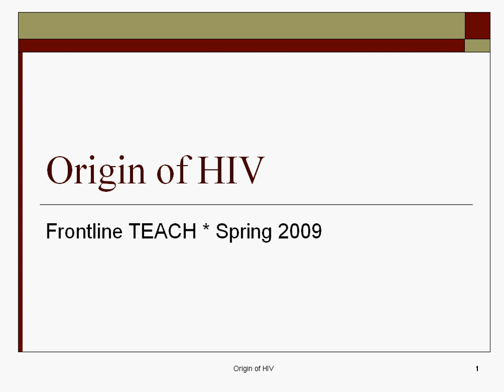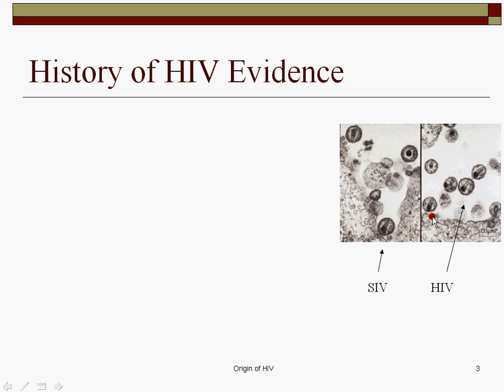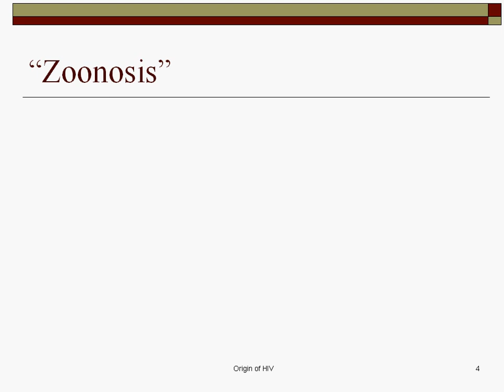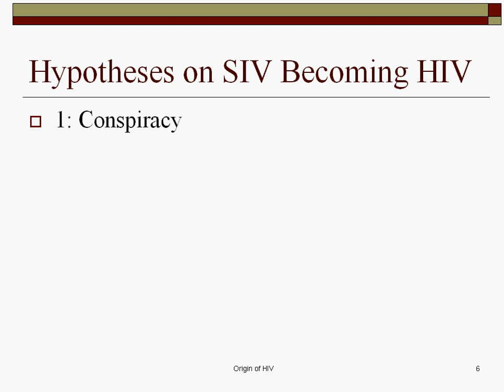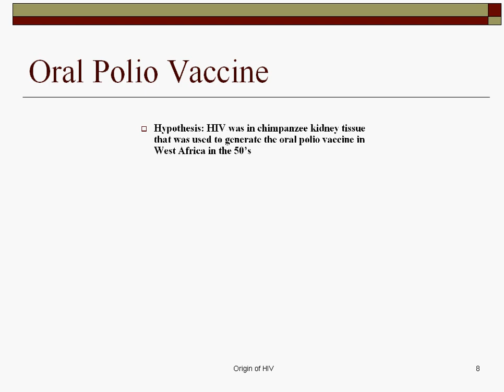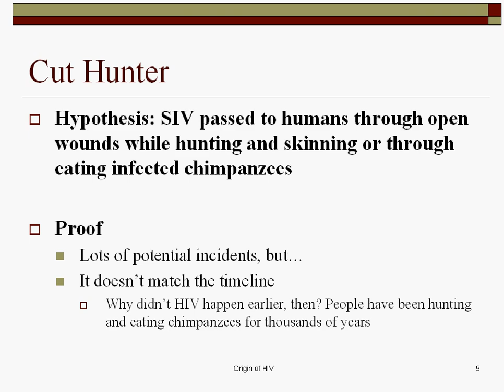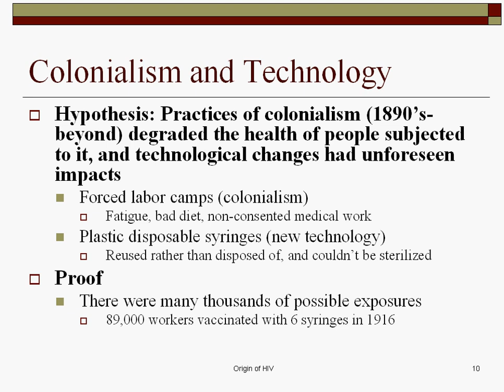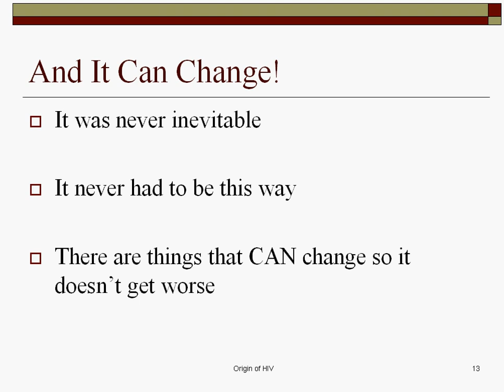Origin of HIV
We discuss hypotheses for the origin of HIV. This is for Frontline TEACH.

With thanks to Jim Moore's "Puzzling Origins of AIDS", American Scientist Magazine.